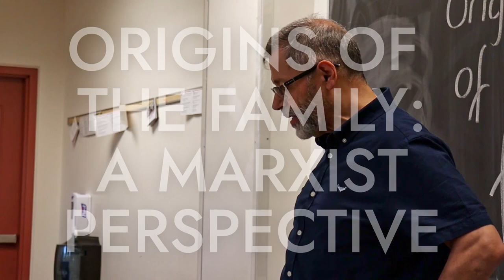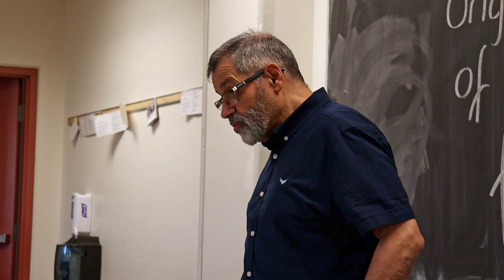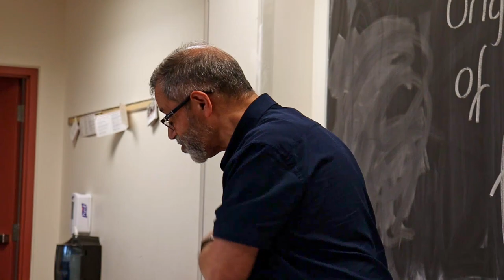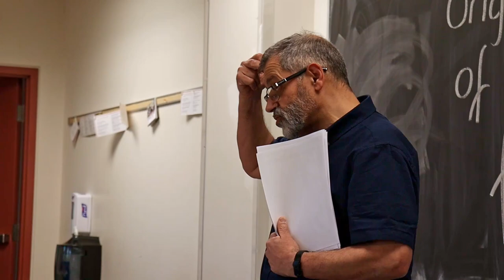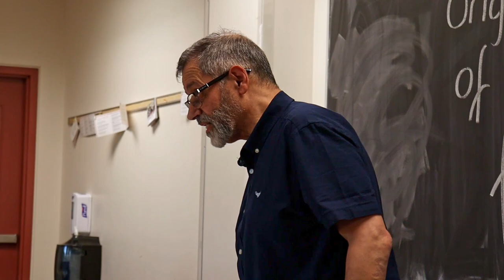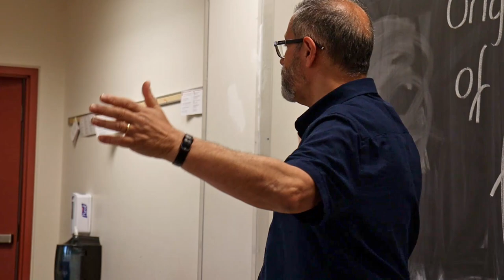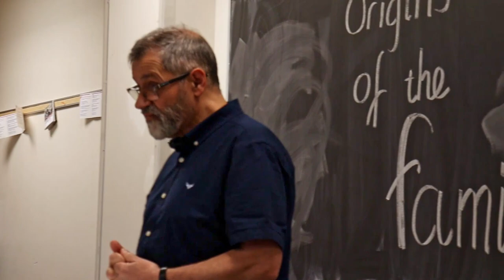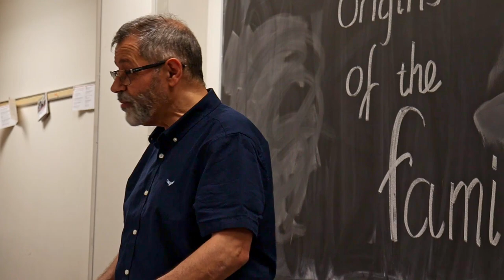Origins of the Family: A Marxist Perspective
Recorded May 24, 2023, in Toronto

Why do Marxists want to abolish the family? Engels described the emergence of the patriarchal family as humanity’s first counterrevolution.

For hundreds of thousands of years, private property, classes, and marriage, as we know it today, did not exist. The Neolithic revolution and introduction of agriculture laid the material basis for a division of labor and with it the emergence of social classes: exploiters and the exploited.

The ruling class needed a way to pass their accumulated wealth to their offspring, down the male line, which in turn necessitated a way to control reproduction by the domination of men over women. This is the historical basis for marriage and the family in its present form, and the continued attacks against women’s reproductive rights.

The family, private property, the state, and class society all have a shared origin. Today, we fight to free human relations from the shackles of oppression; and put them on a healthy basis under a socialist society.

Fightback is a revolutionary organization fighting for the socialist transformation of society. We are the Canadian section of the International Marxist Tendency. We actively seek to educate workers and youth in the genuine ideas of Marxism, in order to fight back against capitalist attacks and austerity.